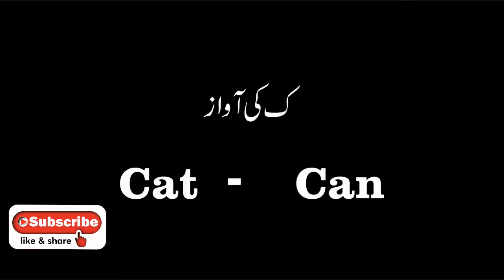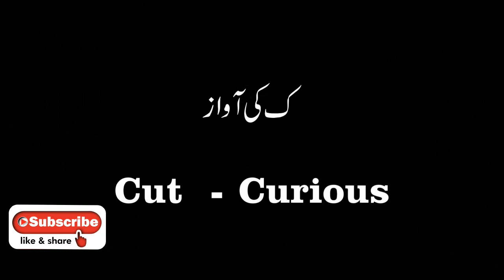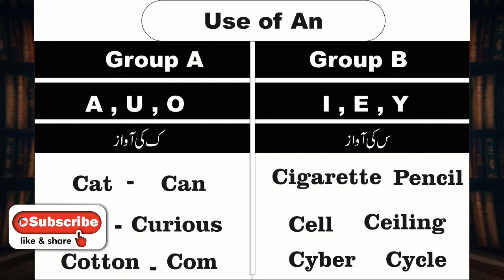C as س C as ک | C letter sound | Sound of C | Use of C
Mushtaq Kharal has been an English Teacher for the last twenty years.He taught Intermediate,Graduation and master classes.He has done his master degree in English,Urdu,Mass Communication,International Relations and LLB.He is the author of 12 Books in English and Urdu.He is a motivational speaker.He got 11 gold medals in his life.He has been awarded 70 Merit certificates and Certificates of Honour. He got more than 20 Lac cash prizes by The Punjab Government. He is currently writing columns in English Newspaper The Daily Patriot and Urdu Newspaper The Daily Pakistan in Islamabad. He is a journalist, blogger,Lawyer and Teacher.